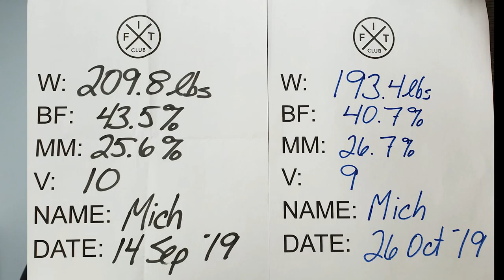MICHELLE’S 1000th WORKOUT!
WE HAVE A NEW 1000th WORKOUT MILESTONE!

Today we are joined by Fit Fam member and new member of the Fit Club staff Michelle!

She talks to us about her past, and how being  diagnosed with PTSD has effected her. As well as how having the gym be her therapy, has greatly effected her mood, and ultimately her life.  To the point where she is now studying Kinesiology to help further her new career in Fitness! She talks about the support he's gained here at Fit Club. Things he would say to her past-self, advice for those chasing that 1000th workout milestone, and 3 factors to her success on the blue.

You are a true example of perseverance and strength Michelle. We appreciate your insight!

This your time! You too can reach the goals you always wanted! The Fit Fam is here for you!

SEE YOU ON THE BLUE!